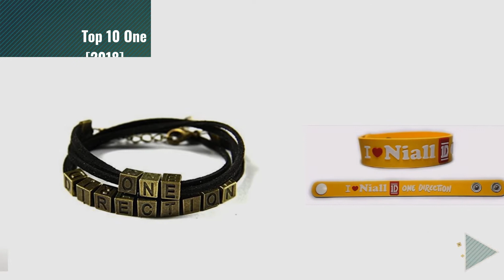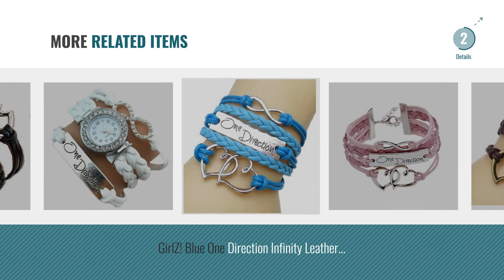Top 10 One Direction Bangles & Bracelets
For More great products by one direction, Click this link. आभूषण

GirlZ! One Direction multilayer leather Heart bracelet with watch - White Direction multilayer leather Heart bracelet with watch White

One Direction LETTER CHARM BRACELET ~ THE CHARMING BOYS NOW IN YOUR HANDS LETTER CHARM BRACELET ~ THE CHARMING BOYS NOW IN YOUR HANDS

1D ~ Twin Hearts + Infinity + One Direction Leather Bracelet ~ PASSION RED + Infinity + One Direction Leather Bracelet ~ PASSION RED

Genuine 1D One Direction ~ CUBE CHARM BRACELET made with METAL+BLACK LEATHER Direction ~ CUBE CHARM BRACELET made with METAL+BLACK LEATHER

3D YELLOW 20 mm  I ❤ NIALL ~ ONE DIRECTION  ~ EMBOSSED Limited Edition Silicone Wristband Bracelet open with 2 adjustable sizes I  NIALL ~ ONE DIRECTION  ~ EMBOSSED Limited Edition...

GirlZ! Brown leather One Direction multi-layer Double Heart bracelet with watch for Women leather One Direction multi layer Double Heart bracelet with...

One Direction Twin Hearts Pink Leather Charm Bracelet For Women Twin Hearts Pink Leather Charm Bracelet For Women

GirlZ! Blue One Direction Infinity Leather Multilayer double heart bracelet for women Direction Infinity Leather Multilayer double heart bracelet...

One Direction Diamond Watch Charm Bracelet+Infinity+One Direction+Leather WINTER WHITE Diamond Watch Charm Bracelet+Infinity+One Direction+Leather...

GirlZ! One Direction multilayer leather Heart bracelet with watch - Black Direction multilayer leather Heart bracelet with watch Black

Try also: Girlz!One, OneDirection, 1d~, Genuine1d, 3dYellow, Girlz!Brown, Girlz!Blue